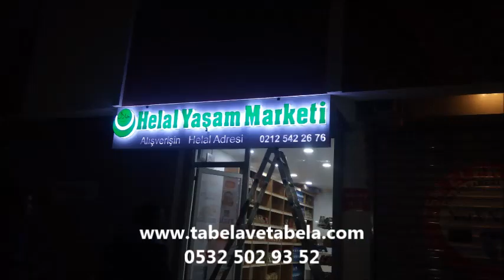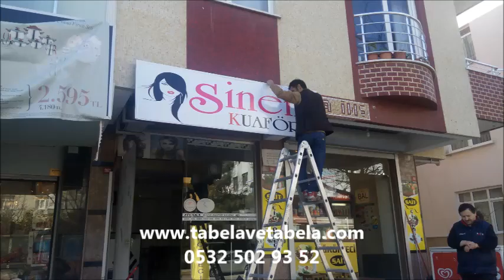sarıgazı-sancaktepe tabela tabelacı reklamcı iamalatcı kutu harf imalatı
çatı tabela ışıklı ışıksız tabela led tabela
kutu harf tabela paslanmaz tabela totem tabela

tabela montaj
led tabela
tabela yapım
ışıklı ışıksız tabela
tabela
tabela imalatcısı
kutu harf tabela
oymalaı tabela